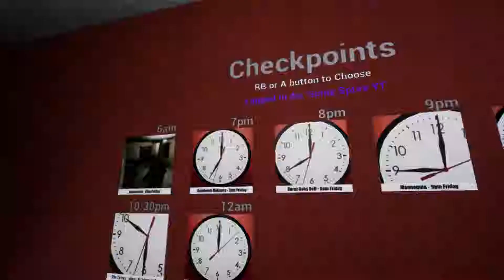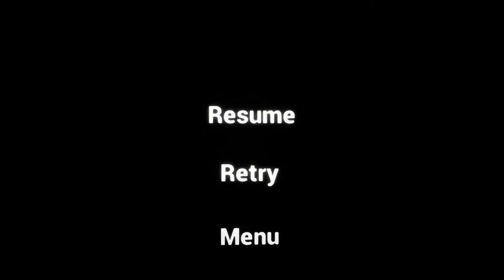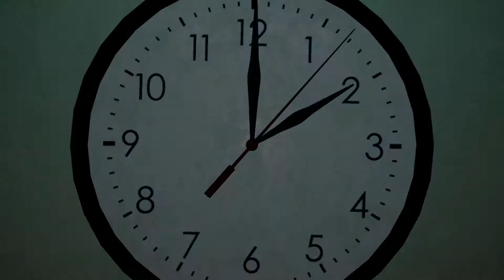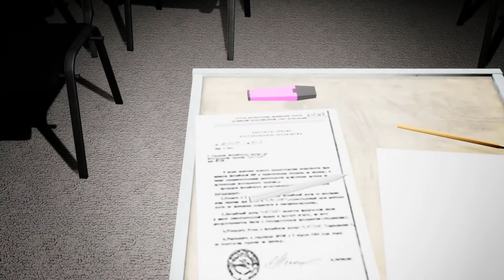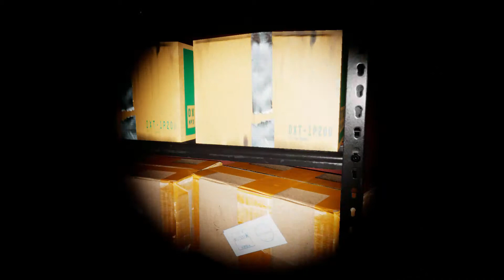Emily Wants To Play Too Part 3